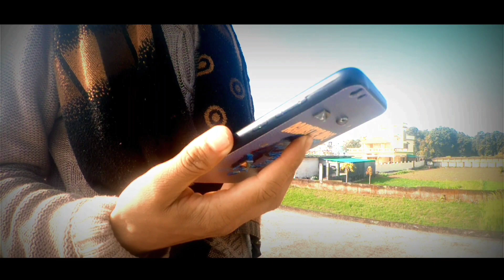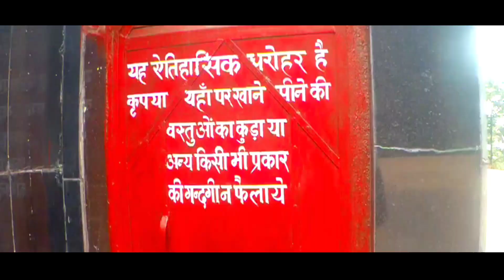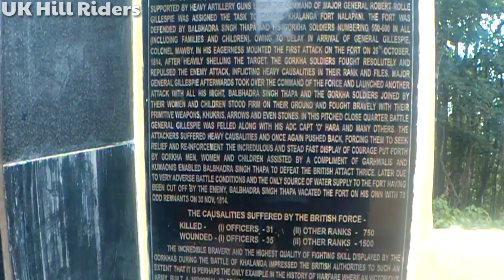khalanga War Memorial Dehradun | Place to visit in Dehradun | Uk Hill Riders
The Battle of Nalapani was the first battle of the Anglo-Nepalese War of 1814–1816, fought between the forces of the British East India Company and Nepal, then ruled by the House of Gorkha. The battle took place around the Nalapani fort, near Dehradun, which was placed under siege by the British between 31 October and 30 November 1814. The fort's garrison was commanded by Captain Balbhadra Kunwar, while Major-General Rollo Gillespie, who had previously fought in the Battle of Java, was in charge of the attacking British troops. Gillespie was killed on the first day of the siege while rallying his men and despite considerable odds, both in terms of numbers and firepower, Balbhadra and his 600-strong garrison successfully held out against more than 5,000 British troops for over a month.

(PS- The music used is NON COPYRIGHTED and used with the sole intent to promote the artist's art.